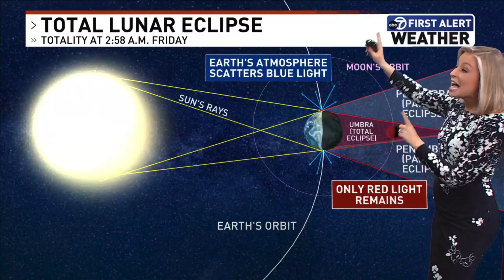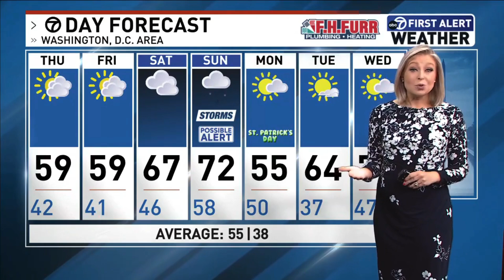Rare lunar eclipse set to paint the moon red: What to know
For the first time since November 2022, a total lunar eclipse will occur across most of the U.S. and the western hemisphere.

Unlike a solar eclipse, where the moon blocks the sun on Earth, a lunar eclipse occurs when the moon passes into the Earth's shadow, momentarily blocking the view of it.